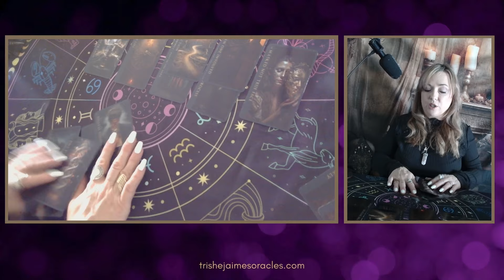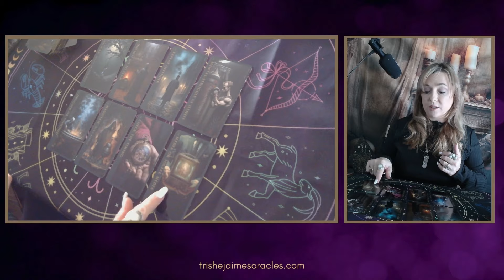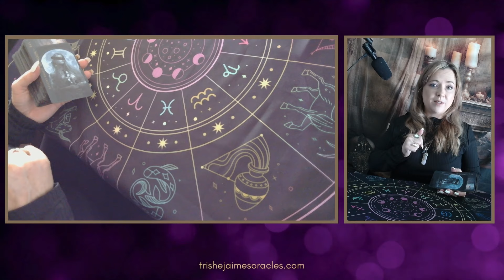MICA MILLER psychic reading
psychic card reading for the passing of Mica Miller,  this is my first reading on this case so i have very little information about this situation so I am not biased, the cards the come out are showing the story without my prior knowledge
I use my own cards for these readings to see what is available New decks available now!
Investigation deck is back in stock

all information is alleged, not facts, cards reading only